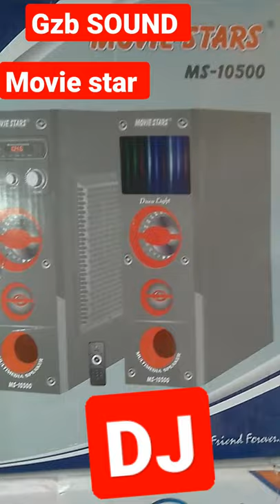MOVIE STARS MS 10500 DJ SOUND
MOVIE STARS MS 10500
GZB SOUND
HOME DJ